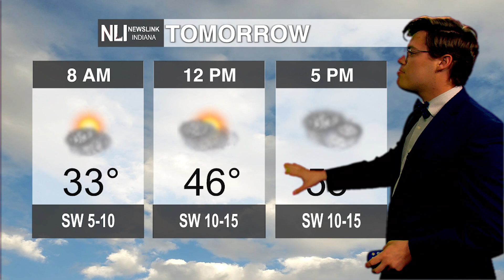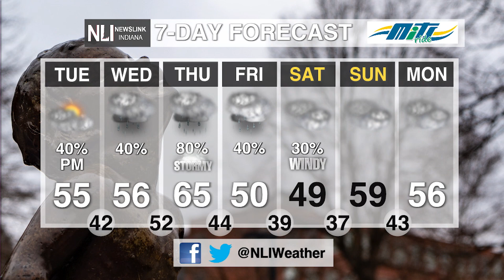NewsLink Indiana Weather March 20, 2023 - Oliver Moster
Assistant Chief Weather Forecaster Oliver Moster is expecting a warm-up and increased precipitation chances for the week ahead.